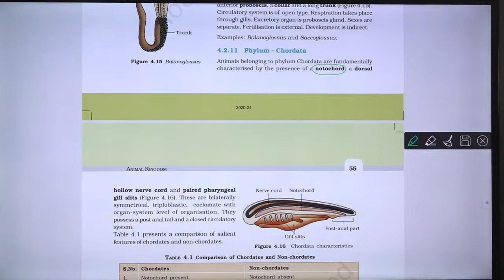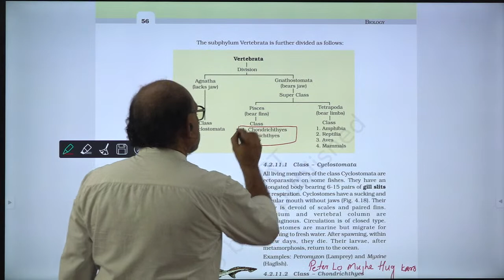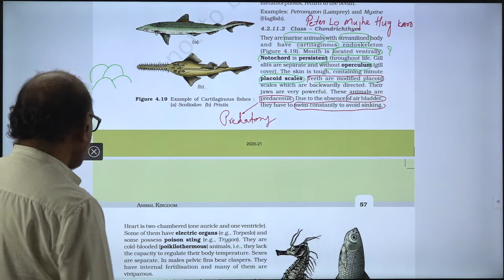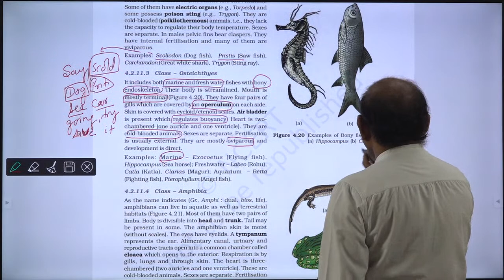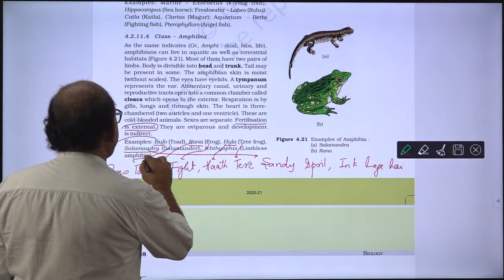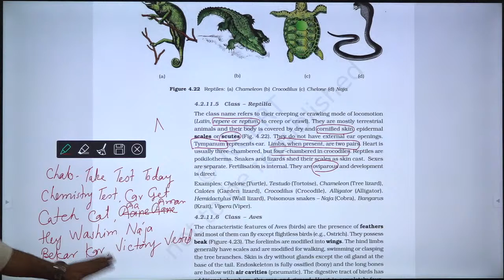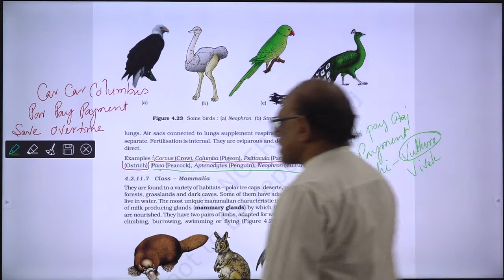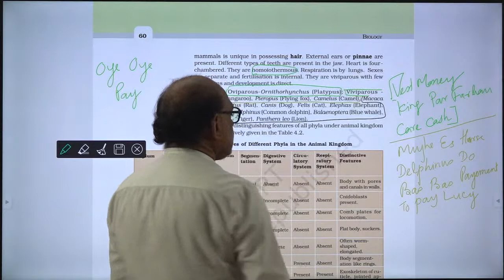Rapid Revision Biology : Animal Kingdom (Vertebrate) (29-06-2020) Chaudhary Coaching classes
Topic : Animal Kingdom (Vertebrate)
Lecture by Dr. Pandye sir